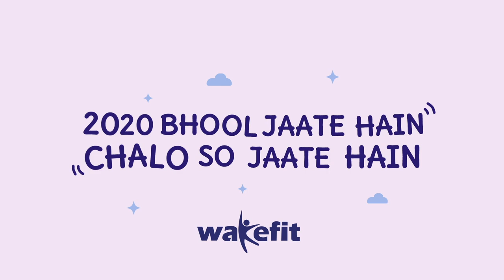Bhaad Mein Jaa 2020 Lyrical Version | Viral Video 2020 | Funny Qawwali by Shabba Khair Qawwali Group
Home Time channel is the home and the original creators of the viral BhaadMeinJaa2020’ song by the now famous ‘Shabba Khair Qawwali Group’. Reply in the comments with a request that can be feature in our next release.

Most of you have been requesting us to upload the lyrical version of our most popular viral video BhaadMeinJaa2020. So, Let’s sing along!

"2020 Bhool Jaate Hain, Chalo So Jaate Hain". HomeTime presents you a hilarious compilation of the watershed year 2020 in the form of a fun qawwali song. Watch this video to experience this funny qawwali that perfectly describes the year 2020 which is finally coming to an end. We know 2020 has been a pretty wild ride so let's bid adieu to this year with a twist and enjoy this funny qawwali song that re-iterates why we must "not remember 2020".

Sleep And Forget 2020 with Wakefit Mattress.